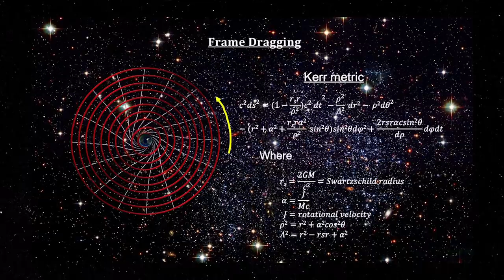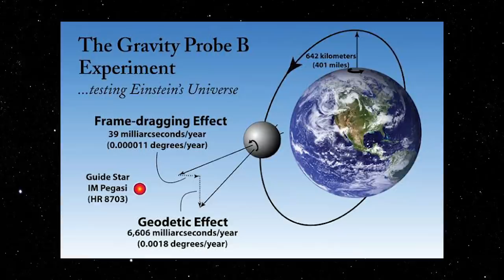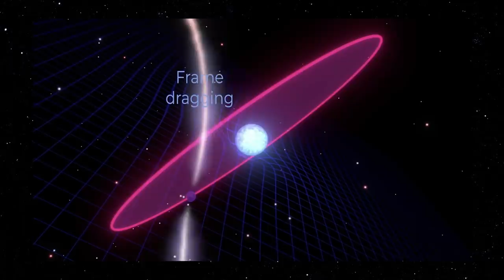DANÇA CÓSMICA ARRASTA O ESPAÇO TEMPO E COMPROVA A RELATIVIDADE | SPACE TODAY TV EP2110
VENHA PARTICIPAR DO CURSO DE ASTRONOMIA DO SPACE TODAY E GANHE O KIT DO ALUNO ATÉ DIA 10 DE FEVEREIRO

SEJA MEMBRO DO SPACE TODAY E AJUDE COM A CRIAÇÃO DE CONTEÚDO SÉRIA NA ÁREA DE ASTRONOMIA:

A mais de 100 anos atrás, Albert Einstein publicou a sua teoria Geral da Relatividade.

Nela, ele explicou que a gravidade era a curvatura do tecido do espaço-tempo, causada pela massa dos objetos.

O Sol, a Terra e todos os objetos deformam o espaço-tempo, quanto maior a massa, maior a deformação, portanto, maior a gravidade.

Desde o dia que foi publicada, a Teoria Geral da Relatividade vem sendo colocada à prova, e graças ao avanço tecnológico atual, várias partes dela vem sido provada.

Por exemplo, em 2016, a detecção das ondas gravitacionais, a foto do buraco negro, entre outras várias confirmações.

Voltando para antes da década de 1920, em 1918, três anos depois da publicação da Teoria Geral da Relatividade, os matemáticos austríacos Josef Lense e Hans Thirring, perceberam uma coisa.

Se a Teoria Geral da Relatividade de Einstein estivesse mesmo correta, todos os corpos em rotação deveriam, digamos, arrastar, o tecido do espaço-tempo ao seu redor.

No começo dos anos 2000, um experimento no espaço, em órbita baixa da Terra, mostrou, através de giroscópios que esse efeito existia, mas era muito fraco e praticamente impossível de ser medido.

Então, era preciso testar mais uma vez a relatividade, usando para isso, um experimento e observações de objetos que realmente arrastam o tecido do espaço-tempo.

Os pesquisadores então foram atrás desse objeto, e descobriram um sistema binário bem interessante.

Esse sistema é formado por um pulsar e uma anã branca, e foi descoberto pela antena de Parker na Austrália, com 64 metros de diâmetro.

O sistema se chama PSR J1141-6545, e devido à densidade da anã branca, e à rotação do pulsar ele é o sistema ideal para esse tipo de teste.

Esse sistema tem 20 anos de medida precisa de sua órbita.

E nesses 20 anos, os pesquisadores notaram uma mudança gradual no plano de órbita do sistema.

Essa mudança indicaria que o sistema estaria arrastando o espaço-tempo, e o distorcendo.

O efeito é chamado em inglês de frame-dragging.

O frame-dragging então explicaria as inclinações observadas na órbita do sistema.

O pulsar emite pulsos com uma precisão e uma estabilidade ideal para que esse tipo de medida seja feita, quando o pulso passa pelo espaço-tempo distorcido ele pode ser medido, e como a anã branca é extremamente densa, ela distorce de maneira significativa o espaço-tempo.

Nesse sistema, toda órbita está sendo arrastada pela rotação da anã branca.

A única explicação para todos os efeitos observados nesse sistema binário é a chamada Precessão de Lense-Thirring, ou o frame-dragging.

E isso indica que a Teoria Geral da Relatividade, pôde mais uma vez ser comprovada.

Como eu disse esse efeito foi registrado na órbita da Terra, mas no caso desse sistema, o efeito é 100 milhões de vezes mais forte, ou seja, reduzindo de forma decisiva as incertezas nas medidas.

O mais interessante de tudo isso, é que com o passar do tempo, a tecnologia vai avançando e esse avanço permite que teorias centenárias, ideias que existem há muito tempo possam ser comprovadas.

Então já sabem, podem subir a hashtag, EINSTEINCERTOMAISUMAVEZ!!!